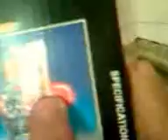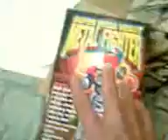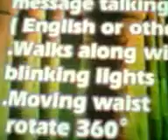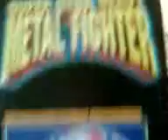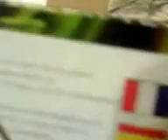Metal Fighter complete review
for all thoise who wonder how is he...hes very cool